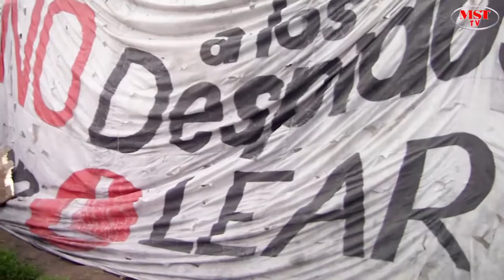Vilma en Lear: Corte y represión en Panamericana 04-09-2014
Imágenes del corte y represión a los trabajadores de Lear en la autopista Panamericana el día 4 de Septiembre de 2014. Entrevistas a Mariela y Paula de la Comisión de Mujeres de Lear y a Vilma Ripoll precandidata a vicepresidente por el MST Nueva izquierda